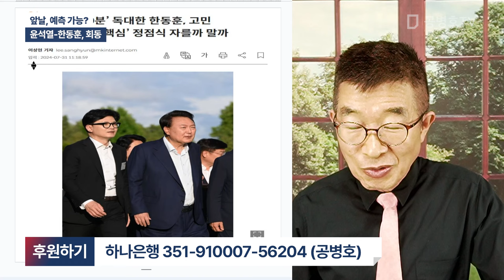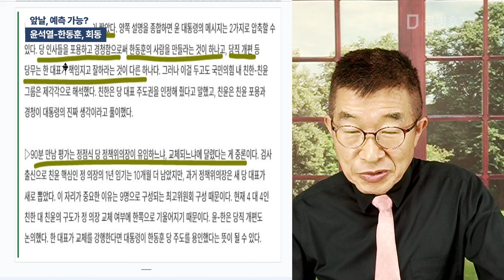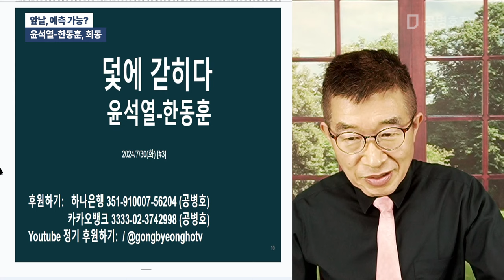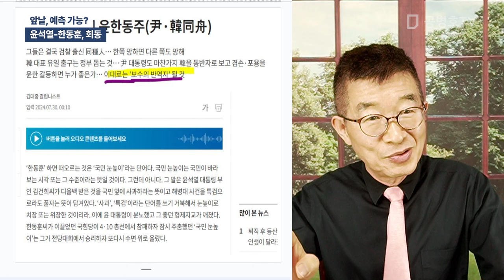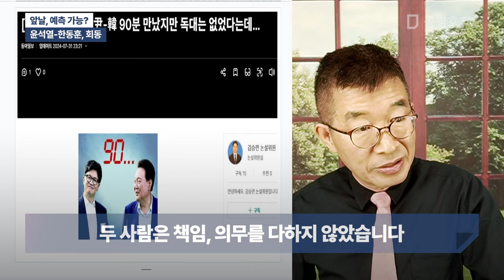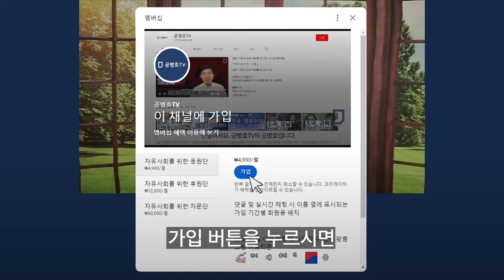앞날, 예측 가능? / 윤석열-한동훈, 회동 [공병호TV]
Bitcoin : 3MTW849AkP2ftLeSK2teZHMmzLu7Z83s9U